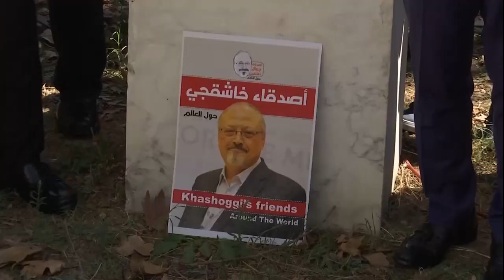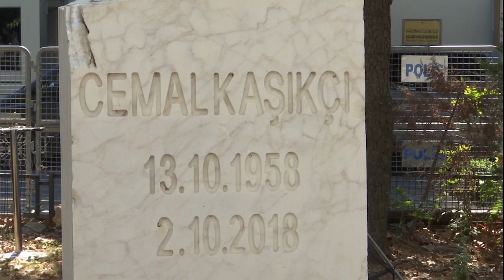【美国揭卡舒吉命案报告 指沙地王储允准杀人】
沙地阿拉伯知名异议记者卡舒吉疑似遭人暗杀事件有最新进展。美国媒体爆料，一份可靠报告点名沙地王储穆罕默德萨勒曼事前早已知晓，并批准捉拿或杀害卡舒吉的行动。当局随后立马宣布制裁一名沙地前高官及一个特别行动小组，再放话表明，即便美国和沙地盟友关系良好，但也到了重新校准的时候。